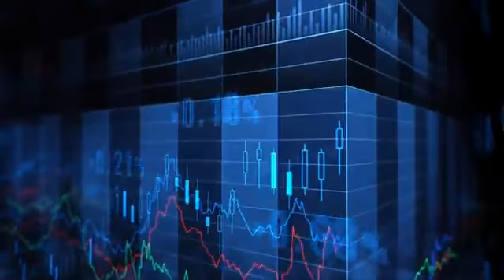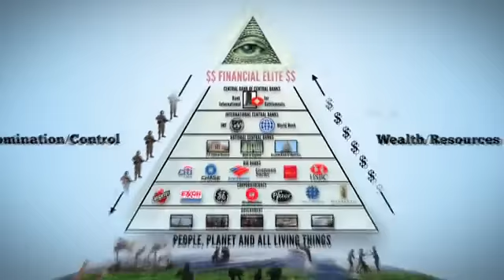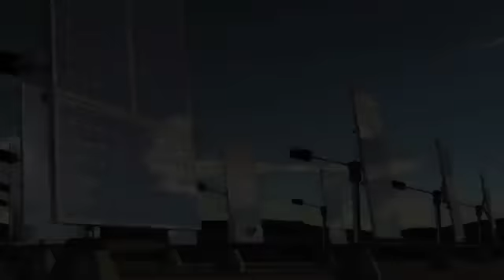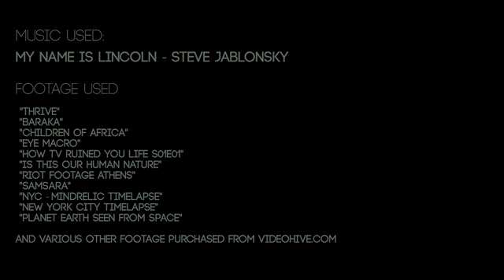blogdog RISE UP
US citizens have to rise against the federal corrupted government to liberate themselves from this growing dictatorship